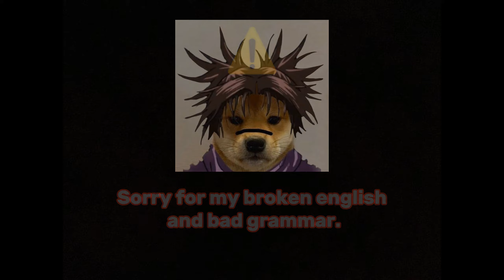🔥Burning Love Letter 2💌 (Yandere Simulator Fan Game) For Android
DL?

Game by:@Amiaa.39